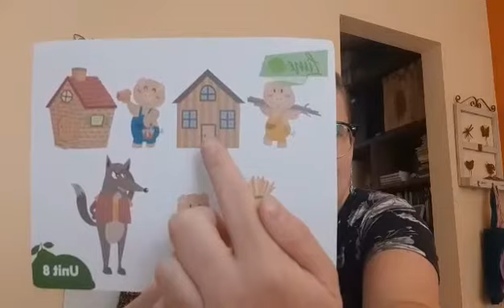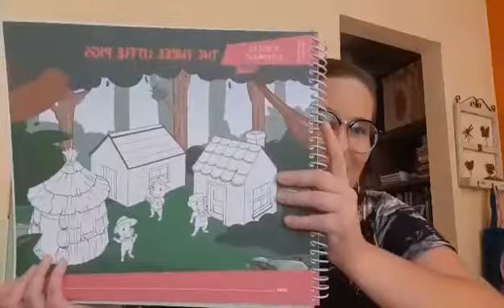The pigs' houses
Last week the Teacher told the story of The Three Little Pigs. Let´s use our knowledge of the story to do the activity on page 44.